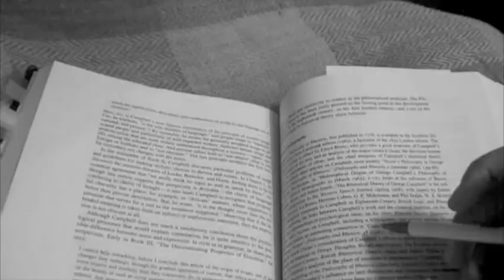All We Ask --Grizzly Bear. Very Unofficial Video.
This is a bored dude with a camera, a girlfriend and not a whole lot else. If nothing else, close your eyes and listen to a great song.